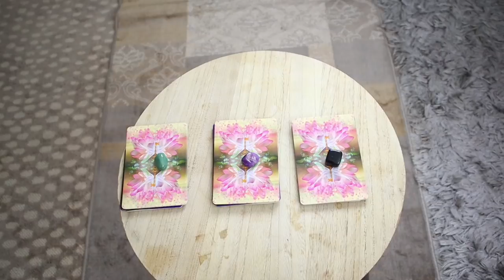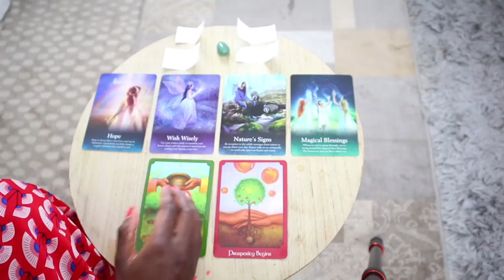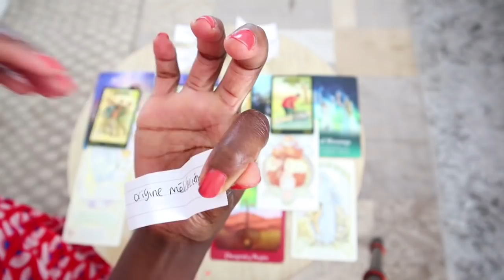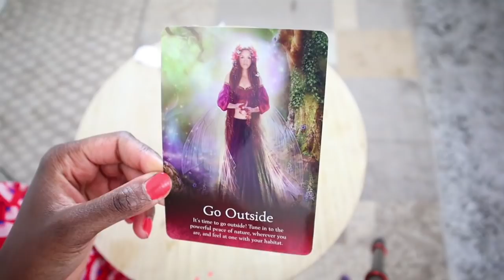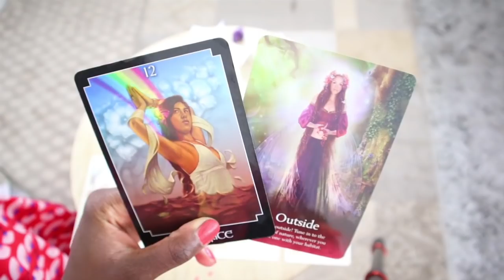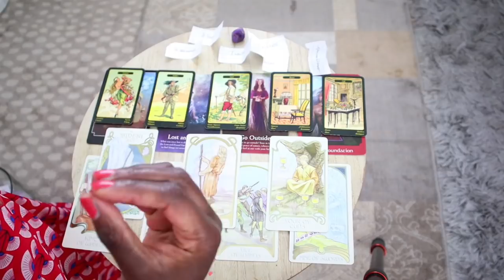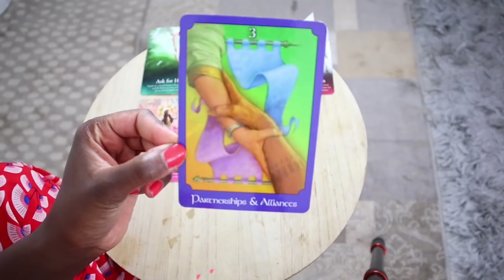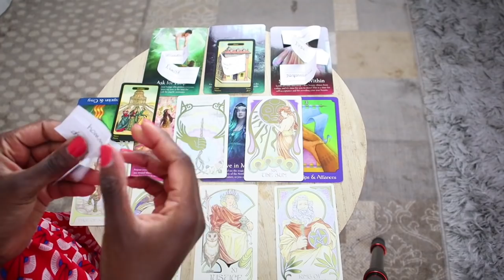TON FUTUR PARTENAIRE : SON PHYSIQUE/SA PERSONNALITÉ/SES VALEURS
🌹TIRAGE SENTIMENTAL : QUI EST TON FUTUR PARTENAIRE

Ce tirage intemporel fait suite à la vidéo d'hier : " QUI EST TON PARTENAIRE IDEAL ? Je t'invite à regarder cette vidéo avant de continuer celle ci

🌹Les jeux utilisés (dans l'ordre) dans cette vidéo :
Oracle des fées (anglais)
Tarot psychique
Tarot de l'illumination
Oracle des gypsy

🌹Timeline :
Pile 1 (vert): 01:32-19:18
Pile 2 (violet): 19:19-36:38
Pile 3 (rouge): 36:39-50:57